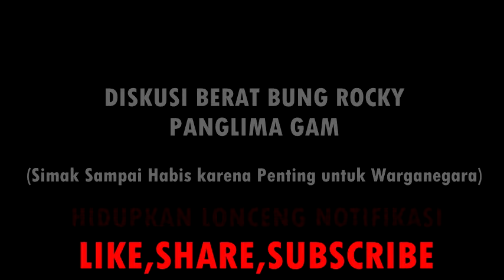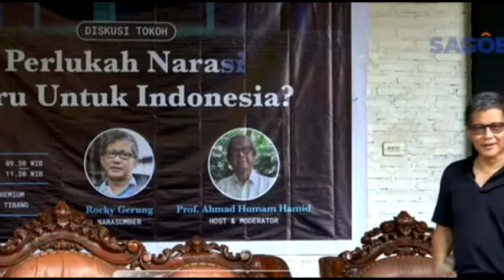KERAS!! ROCKY GERUNG DIBERI JULUKAN PANGLIMA GAM OLEH ORANG ACEH INI!!